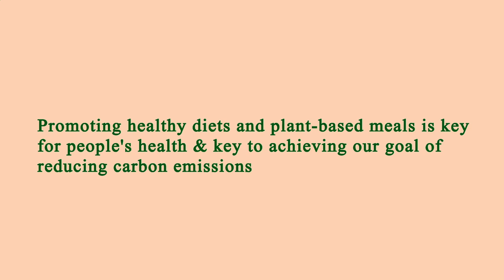Nearest Restaurants to Me Manhattan 10013 NY, New York County, New York, United States